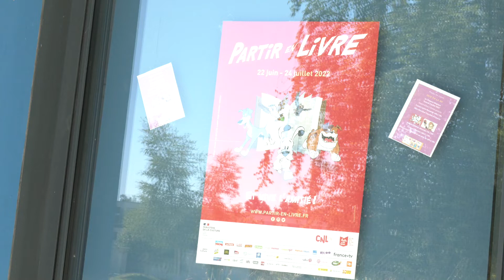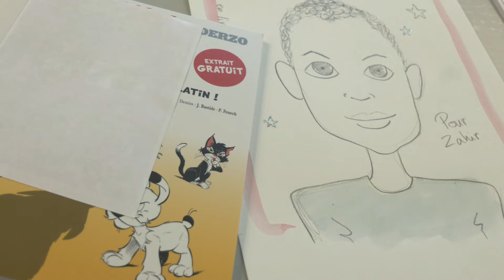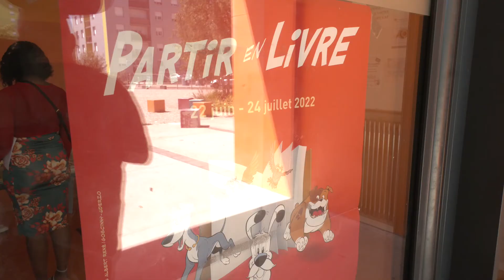Partir en livre avec Le Chapeau Magique au Val de l'Aurence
Le centre social du Val de l'Aurence, le Chapeau Magique, est le relai de l'opération nationale Partir en Livre. L' édition 2022 était placée sous le thème de l'amitié avec une option BD en plus pour l'équipe installée à l'espace Lucien Neuwirth.